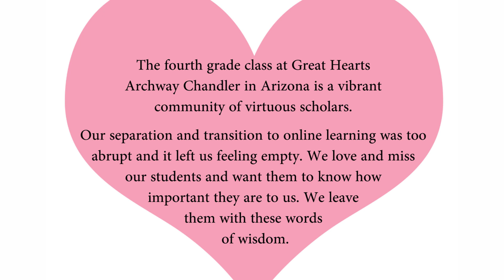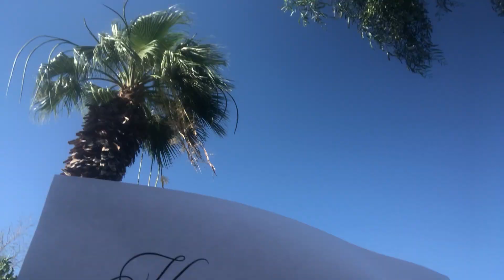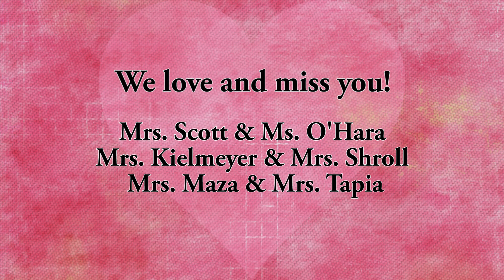2020 Carry On 5th Graders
The fourth grade class at Great Hearts Archway Chandler in Arizona is a vibrant community of virtuous scholars. Our separation and transition to online learning was too abrupt and it left us feeling empty. We love and miss our students and want them to know how important they are to us.We leave them with these words of wisdom.

Pursue excellence!
Recognize the potential in others!
Believe in goodness!
Practice humility!
Lead by example!
Keep your eyes on the stars!
Seek wisdom!
Never be becalmed!
Pursue truth
Persevere!
Look for the silver lining in all situations!
Demonstrate compassion!
Doing what’s right isn’t always easy, but it’s always right!
Demonstrate integrity!
Choose kindness!
Be gracious to others!
Be virtuous and change lives!
Be Like Bowditch!
We want you to have it all!
Carry on 5th graders!